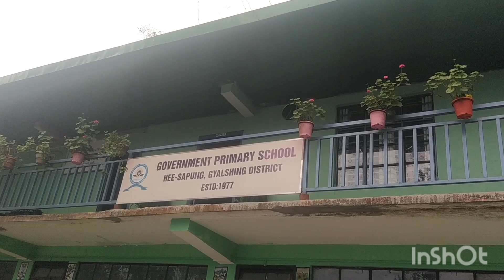kal ka din istara ka hua 🤗( plz subscribe my YouTube channel @nimphutilepcha7899 )